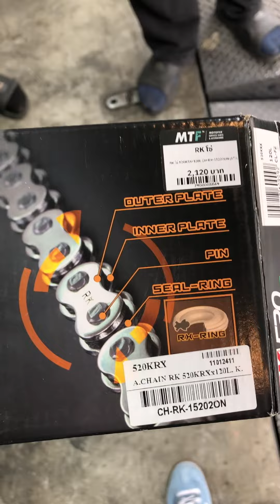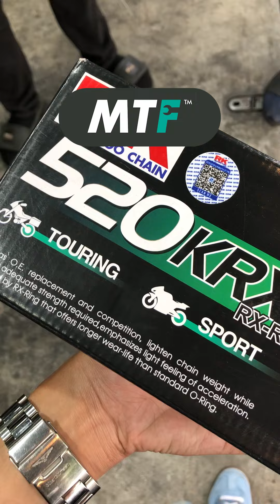สเตอร์แหลม สัญญาณอันตราย ที่ห้ามมองข้าม!